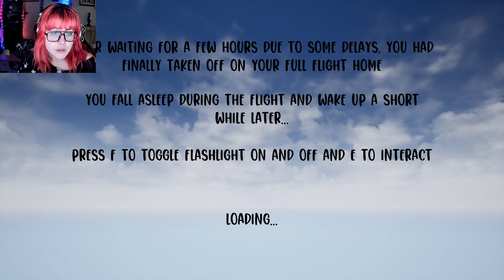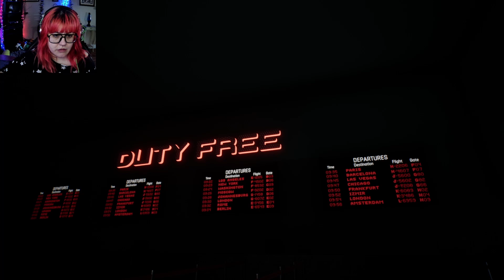It's Squeaking Angry | The Flight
Never flying again!

Outro Song created by White Bat Audio. It's called "Black Tar" and you can listen to it